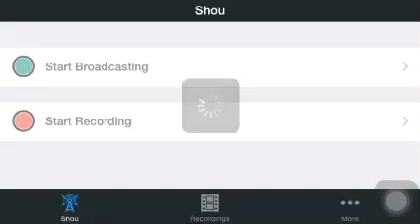Spire Fall - Hardcore - Part 1